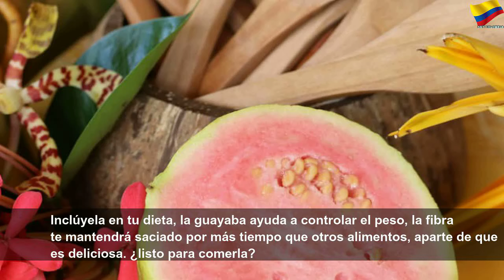12 poderosas razones para comer guayaba diario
12 poderosas razones para comer guayaba diario | Orange Month
Descubre que pasa en tu cuerpo cuando comes guayaba, ¡te sorprenderá!